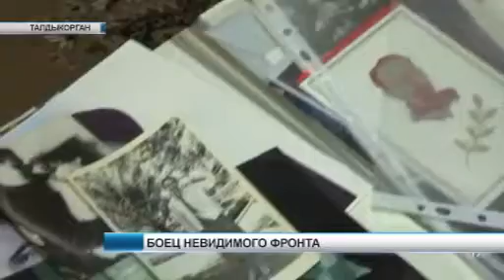Новости 27 02 16, телеканал Жетісу